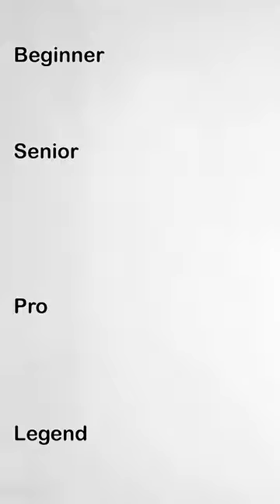Butterfly Drawing - See Till End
Beginner vs Senior vs Pro vs Legend